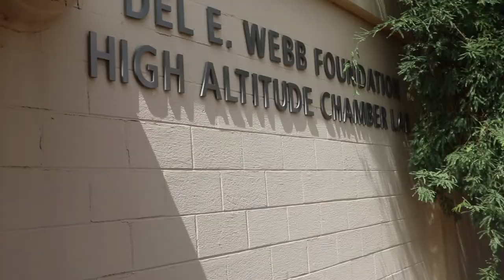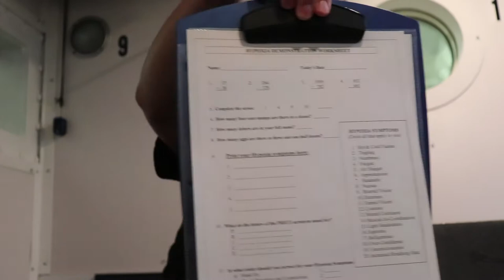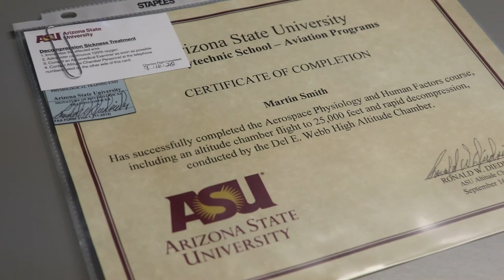ASU Altitude Chamber Vlog Capstone Project 2020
Join me on my experience at the Del E. Webb High Altitude Chamber Lab at Arizona State University as part of my capstone project for Utah State University.